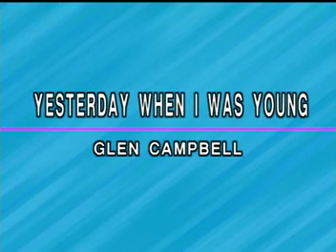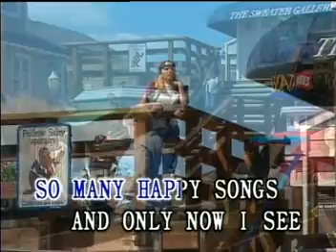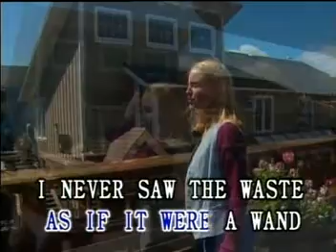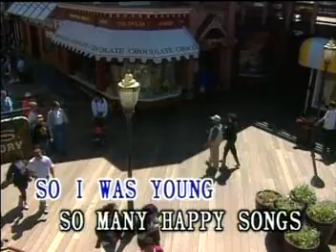Yesterday When I Was Young by Glen Campbell with lyrics